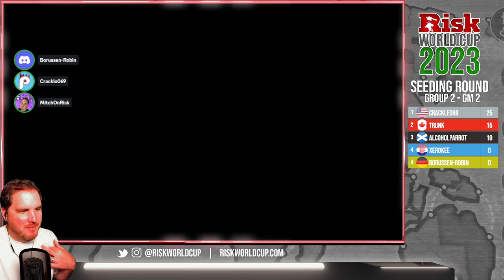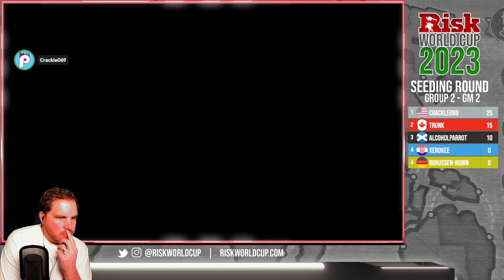Risk World Cup - Seeding Round Group 2 - Game 3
It all comes down to Game 3 for this awesome group! Sorry for the late start, blame @Xerokee

You can check out the schedule and watch games live by visiting riskworldcup.com